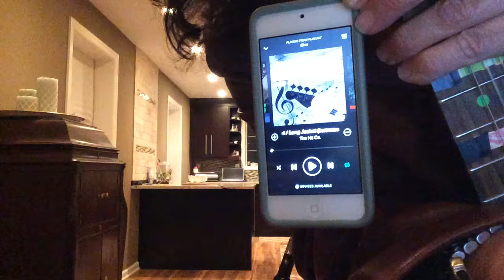Seasons of the Uke Spy Week " Long jacket, short skirt" cover